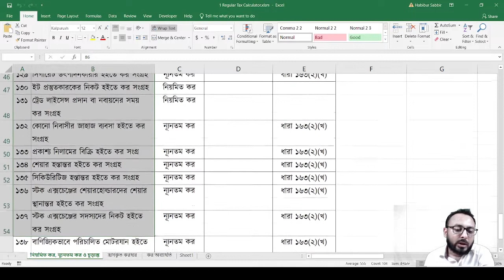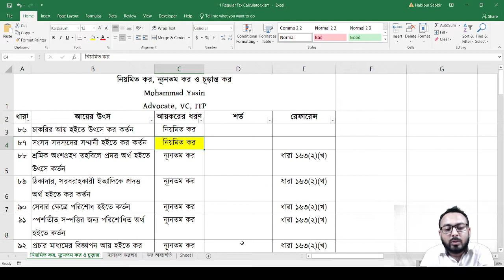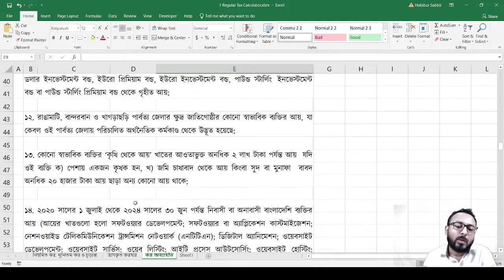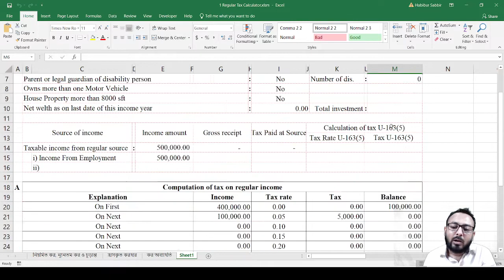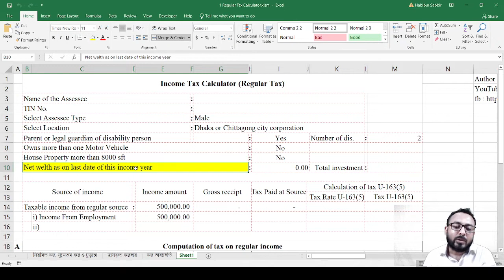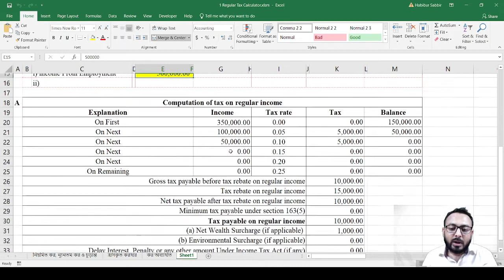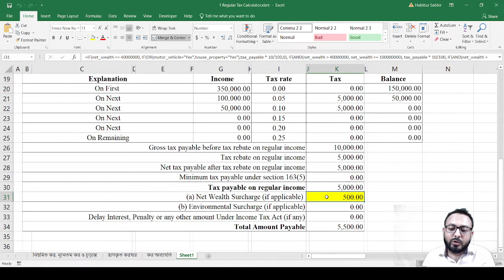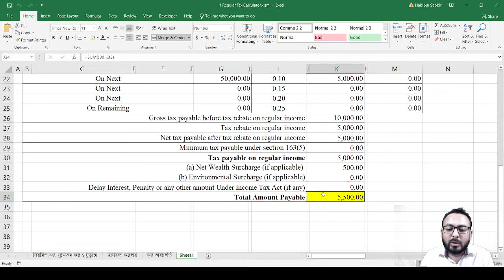How to calculate tax on regular tax applicable income নিয়মিত উৎসের আয়ের উপর আয়কর গণনা ।